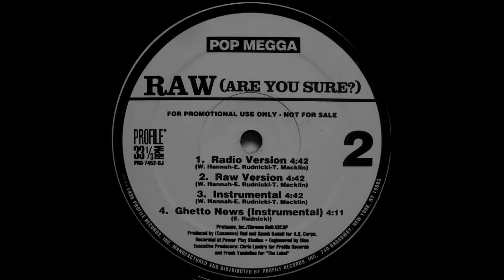Pop Megga - Raw (Are You Sure?) (Instrumental) (Hip Hop) (1996)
Instrumental track by rapper Pop Megga and produced by Spunk Kadafi, taken from the b-side to the Ghetto News single, released in 1996 on Profile Records.